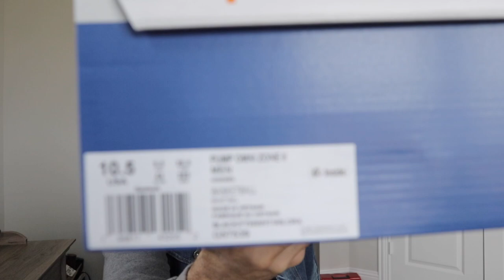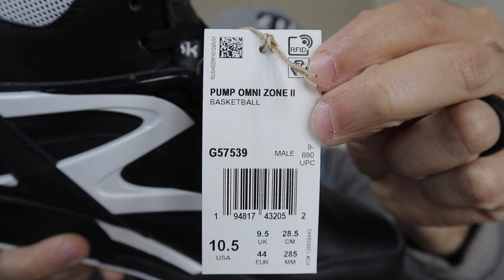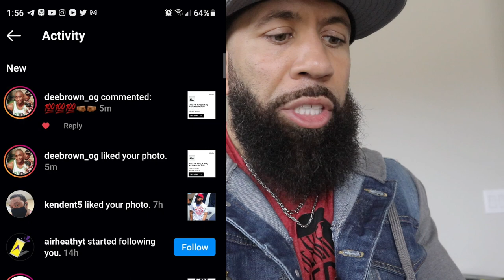Reebok Pump Omni Zone ll (Dee Brown)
Had to get these joints for real!.. What yall know about these right here...Let me know what you think. Did you cop or did you pass on these?

Use the code: TREYDHEMI
To Get $75.00 off your purchase of $599 or more